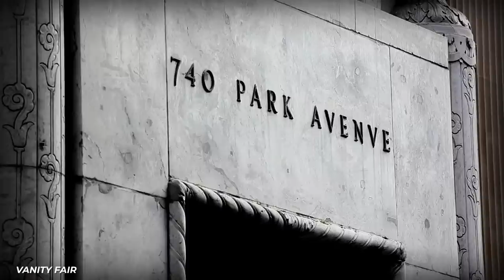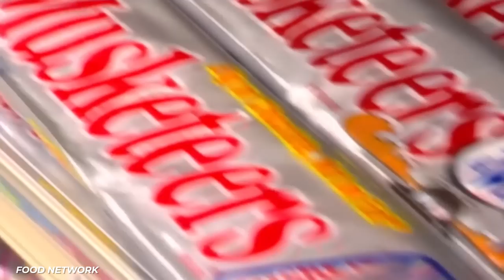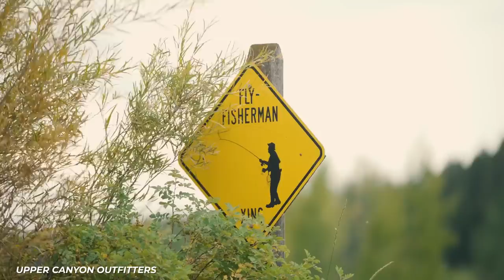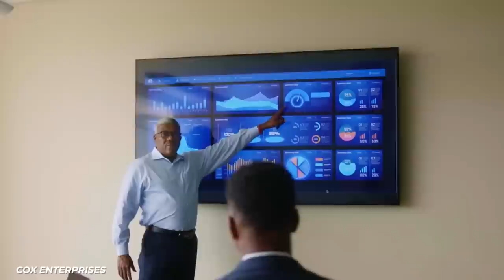These American Families Control Everything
Elon Musk isn’t the only one empire building, let’s discover how These American Families Control EVERYTHING and have been at it for generations.

Written by: Ross F

CHAPTERS:
00:00 INTRO
00:08 Walton Family
01:26 Koch Family
02:47 Mars Family
03:56 Cargill-MacMillan Family
05:10 Lauder Family
06:32 S.C. Johnson Family
07:56 Edward Johnson Family
09:22 Cox Family
10:26 Pritzker Family
11:46 Newhouse Family
12:48 Duncan Family
14:06 Hearst Family
15:11 Brown Family
16:21 Marshall Family
17:17 Butt Family
18:11 OUTRO